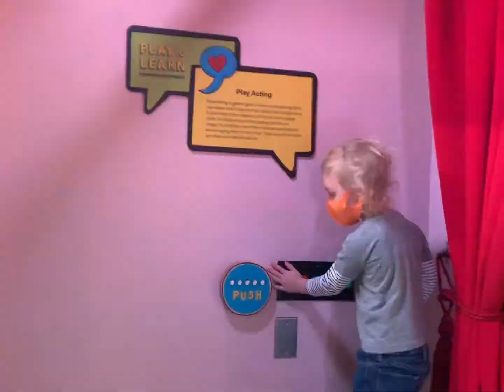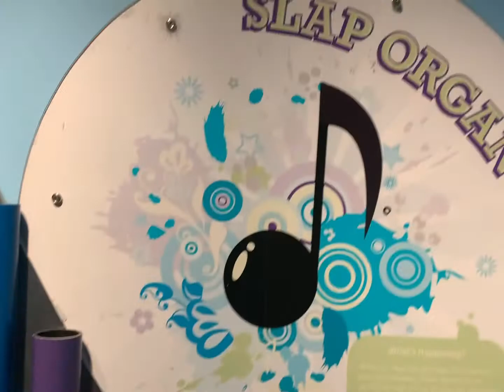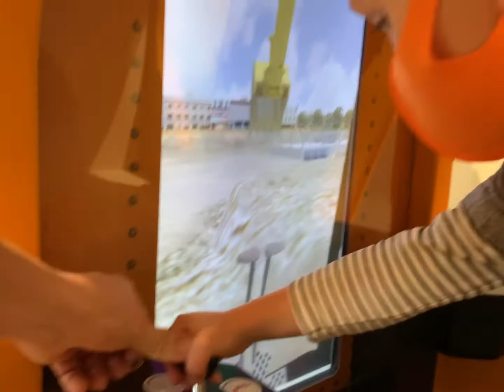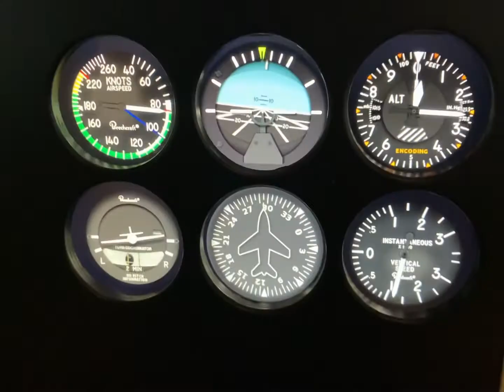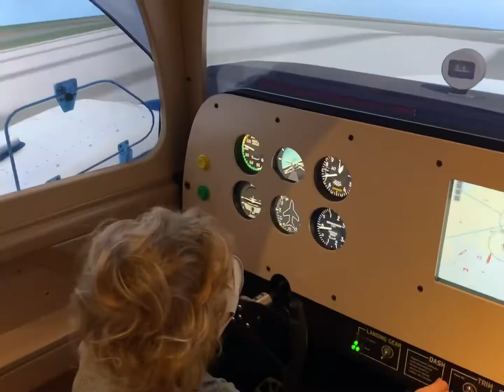A Quick Trip To The Discovery Centre In Halifax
A morning rip at the Discovery Centre in Halifax with Mason and Milo.